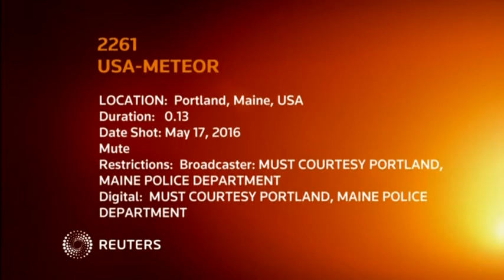Police dash camera catches brilliant meteor lighting up dark skies in Maine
SHOWS: PORTLAND, MAINE UNITED STATES (MAY 17, 2017) (PORTLAND MAINE POLICE DEPARTMENT- MANDATORY COURTESY)

1. METEOR SHOWN LIGHTING UP NIGHT SKY

2. SLOW MOTION OF METEOR SITING

STORY: A fiery meteor streaked across the sky early Tuesday morning (May 17) and was captured by a police dash board camera.

The Portland, Maine Police Department released the video of the fireball which was seen in much of New England, and as far south as New Jersey and as far north as portions of Canada. s

The meteor sighting happened just before 1:00AM/ET (0500 GMT)

The police department's Facebook Page says, "You never know what you are going to see on duty. Sergeant Farris was looking for speeders while parked in front of the central fire station and was able to observe some visitors 'from away'. far away. The meteor (or alien spaceship) was caught on camera at approximately 0050 hours. Let's hope the visitors are friendly," the site said.